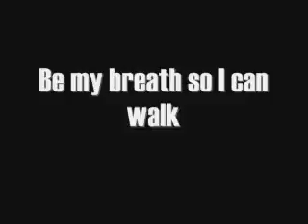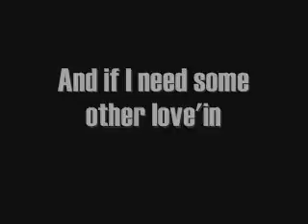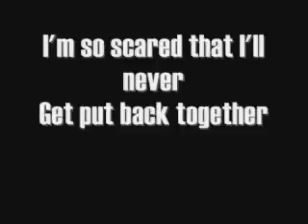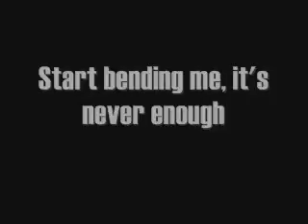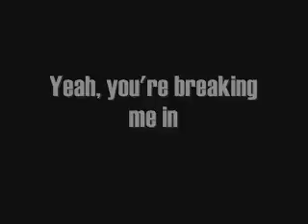Matchbox Twenty Bent Lyrics